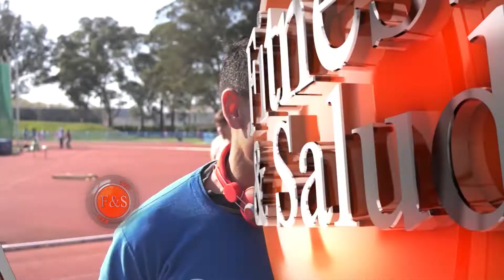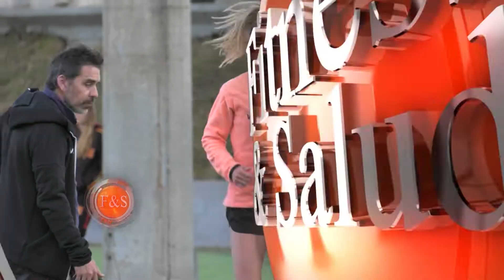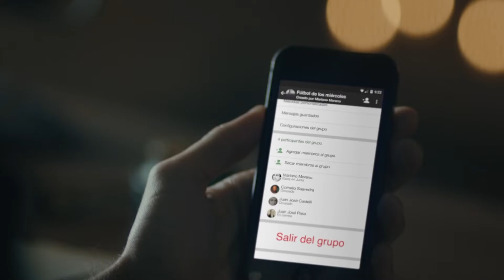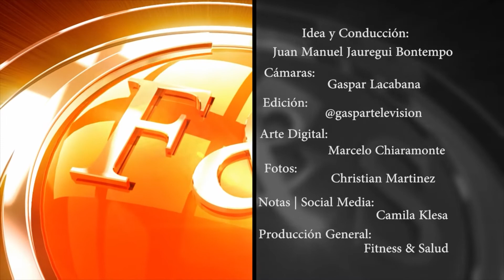Milla Urbana en MDP + Concentración de Las Leonas